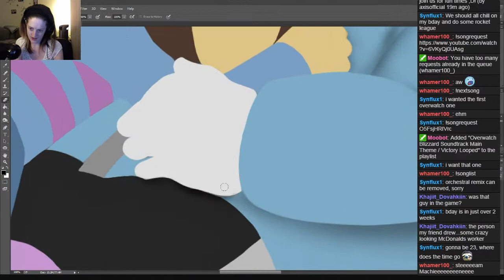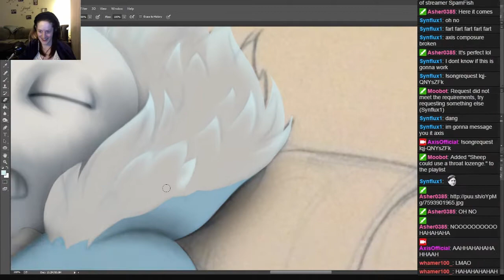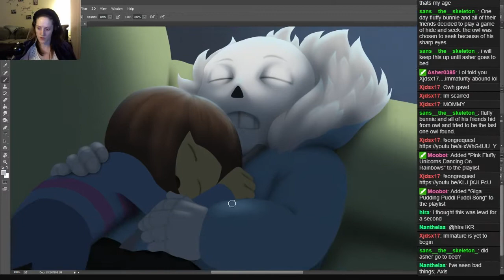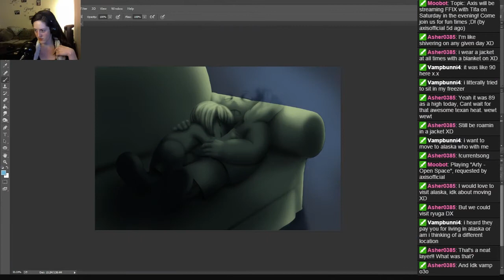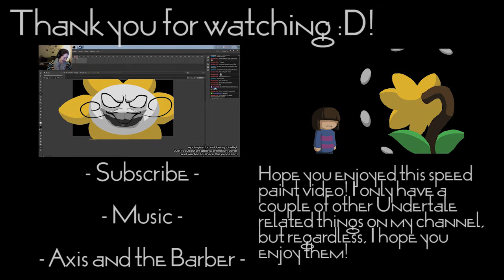Cuddle Buds - Time Lapse Painting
So I got the hankering to draw some Undertale characters, like ya do... and decided to draw this adorable duo. I'm not the type to ship characters and I most certainly DON'T ship these two hahaha. I just love cuddles and hugs and think that they would be the same way, especially since Sans is a guardian-like character throughout the game.

In any case, I hope you all enjoy this time lapse painting ;D! It was a blast having some of you along for the ride! If you want to join me for future painting streams to see the whole process at real-time, pop over to my Twitch

Thank you guys so much for watching! More time lapse art, etc. comin' soon ;D!